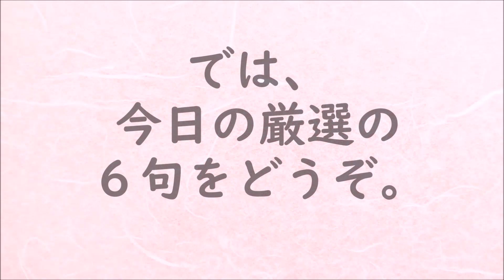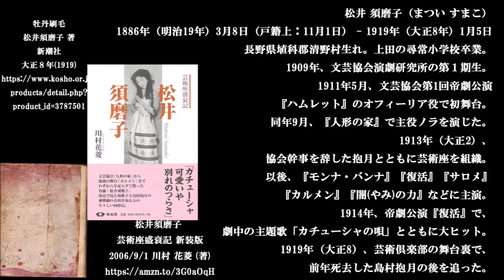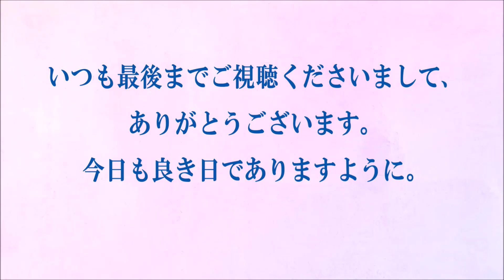朗読つき。耳と目と口で楽しむ、今日の俳句。ビタミンHaiku。No.1381。2022.01.05.(水曜日)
５７５筆まか勢fudemaka57.exblog.jp
俳句歳時記（角川学芸出版）（主婦の友社）
ほか

BGM音楽。
夢幻のオルゴール工房